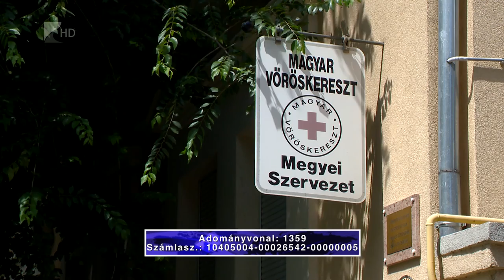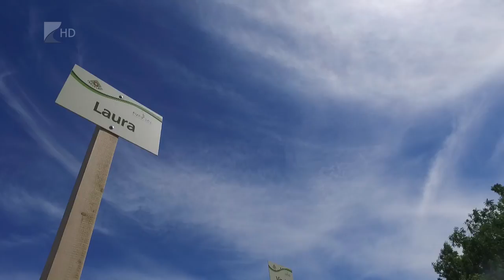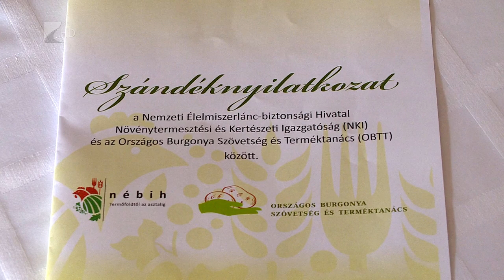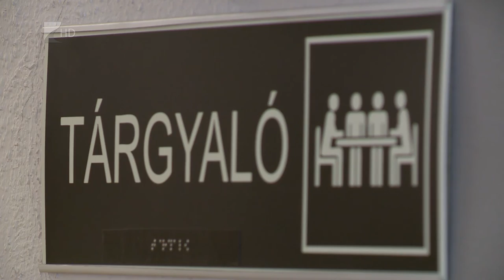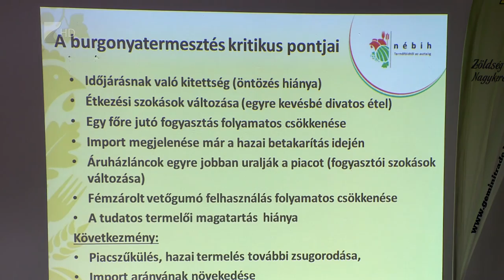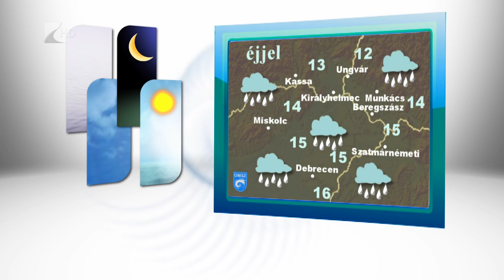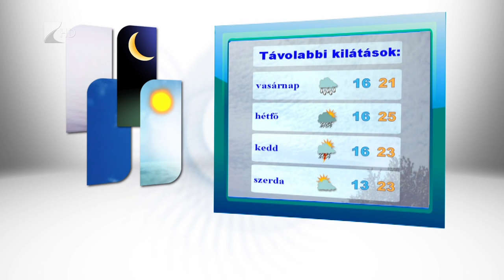Híradó 2016.07.15. - Kölcsey Tv